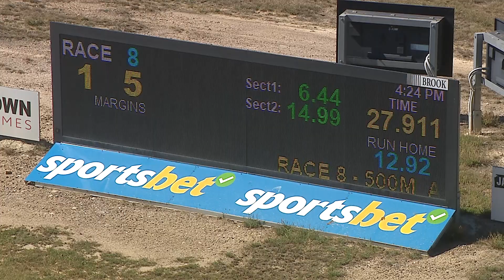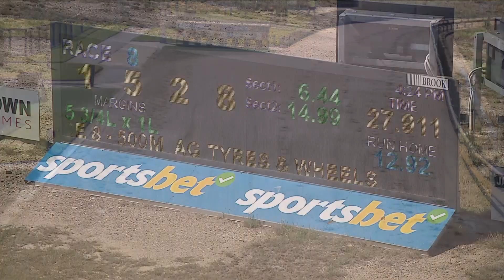BEN FRI 16 FEB 24 R8